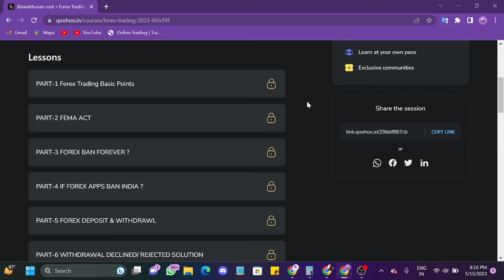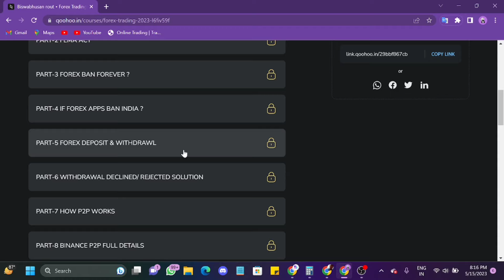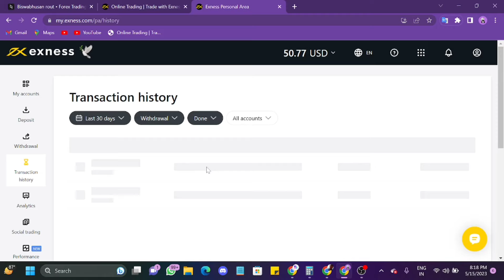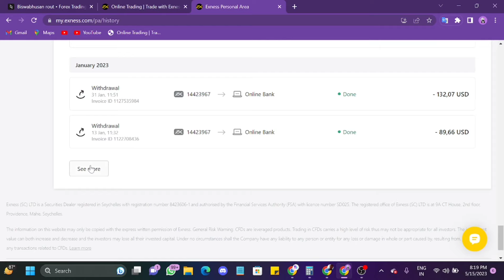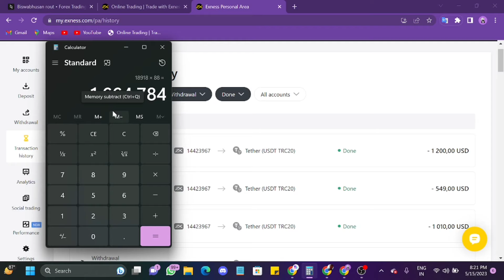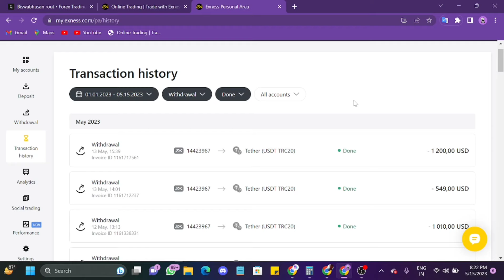Earned 15Lakh+ From Forex Trading-Live Payment Proof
Hey 👋

CODE- vrc9aej5

Best Forex Brokers List

No1.

No2.

No-3.

No-4.

No-5.

Best Stock Trading Platforms

I am not financial advisor. I invest money along withstudies. In order to make the best financial decision. that suits your own needs, you must conduct your own research. All investments involve some form of risk and there is no guarantee that you will be successful in making money. Always remember to make smart decisions and do your own research!!